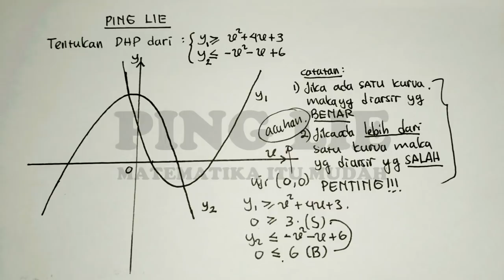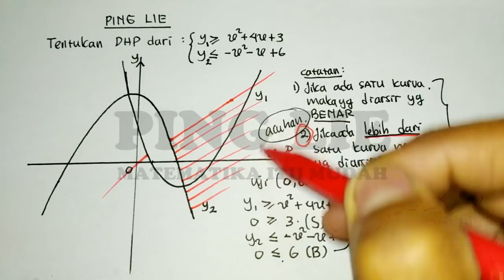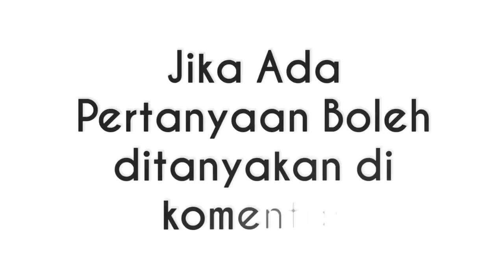Menggambar DHP pada Sistem Pertidaksamaan Kuadrat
Jika adik-adik ingin bimbingan secara ONLINE bisa chatt langsung di WA PING LIE : 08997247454

Hanya dengan Rp 50.000,00/bln saja
Dapat dipercaya dan no tipu-tipu!
Terima Kasih. . .

Semoga tayangan diatas bermanfaat. Aamiin. . .